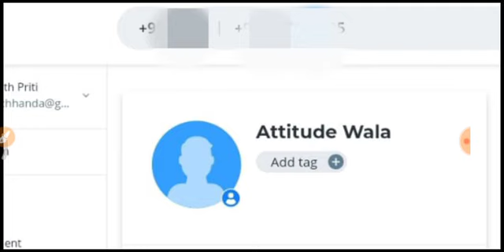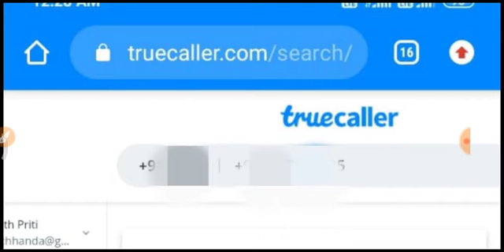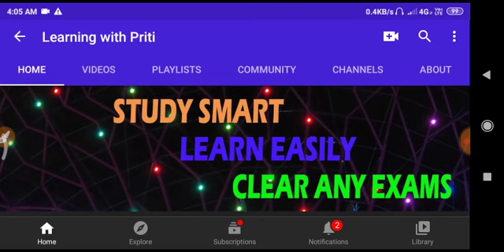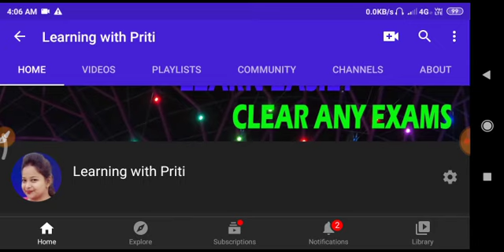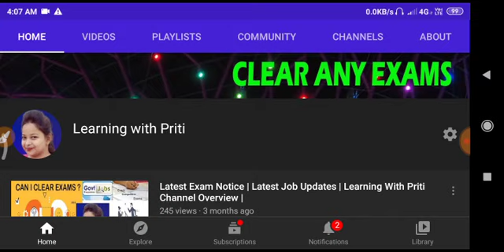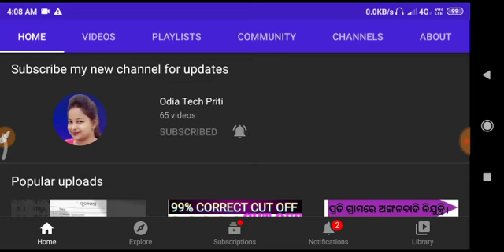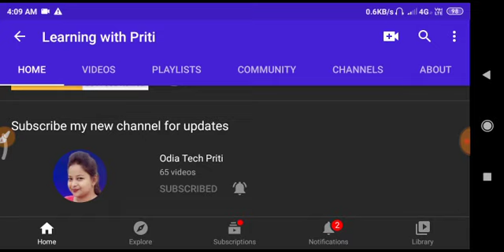OSSSC FREE INITIATIVE, OSSSC EXAM DATES, REST TIME କିପରି prepare ହେବେ || GDS UPDATES